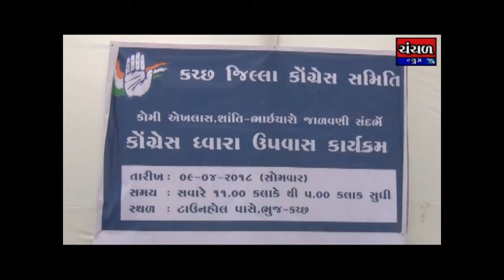ભુજમાં કોંગ્રેસ દ્વારા એક દિવસીય ધરણાના કાર્યક્રમમાં આગેવાનો જોડાયા